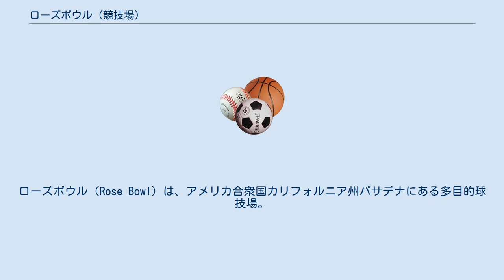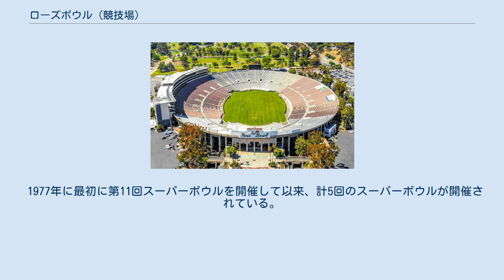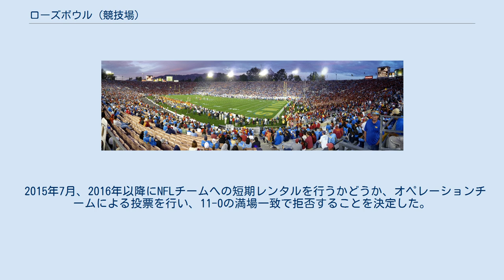ローズボウル (競技場)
ローズボウル（Rose Bowl）は、アメリカ合衆国カリフォルニア州パサデナにある多目的球技場。
 1921年に建設が開始され1922年に完成した。
1923年1月1日には、南カリフォルニア大学とペンシルベニア州立大学（通称：ペン・ステート）の対戦でローズボウルゲームが開催された。
1982年以降はUCLAフットボールチームがホームグラウンドとしている。
収容人員は92,542人。
1987年にアメリカ合衆国国定歴史建造物に指定された。
 ローズボウルはサッカーにもしばしば使用される。
1984年のロサンゼルスオリンピック、1994年のFIFAワールドカップ(男子)アメリカ大会、1999年のFIFA女子ワールドカップ、2011年のゴールドカップなどの国際大会の決勝戦が行われ、特にFIFA女子ワールドカップ決勝戦で90,185人、ブラジルがPK戦の末に優勝を果たしたFIFAワールドカップ決勝では94,194人の観客を集めた。
現在の所、男子・女子共にFIFAワールドカップの決勝戦を開催したのは此処、ローズボウルだけである。
 1996年から2003年まではメジャーリーグサッカークラブ、ロサンゼルス・ギャラクシーのホームグラウンドであり、1998年のMLSカップ決勝が開催された。
 1977年に最初に第11回スーパーボウルを開催して以来、計5回のスーパーボウルが開催されている。
 2015年7月、2016年以降にNFLチームへの短期レンタルを行うかどうか、オペレーションチームによる投票を行い、11-0の満場一致で拒否することを決定した。